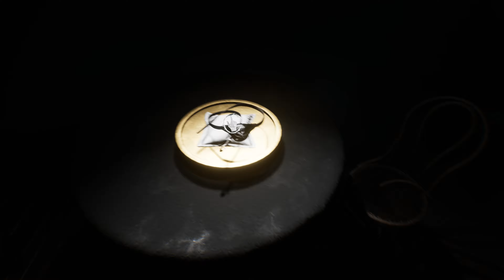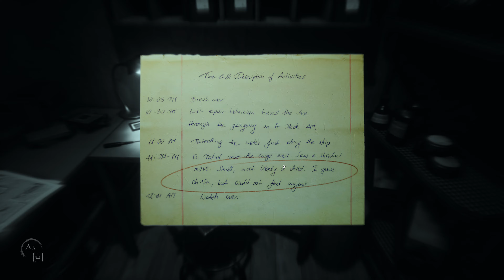Layers of Fear 2 PL [4K] - Piraci #2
Layers of Fear 2 Premiera: 28 maja 2019r.
Produkcja została opracowana przez autorów Layers of Fear i Obserwer, czyli polskie studio Bloober Team. W Layers of Fear 2 wcielamy się po raz kolejny w artystę, którego celem jest ukończenie swego arcydzieła - tym razem jednak mamy do czynienia nie z obrazem, a filmem.